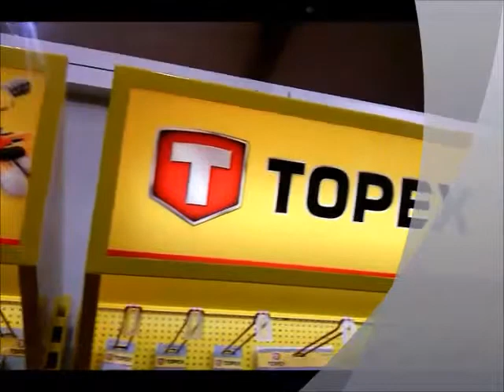Poljobit video zapis - sajam gradjevinarstva 2014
Stand Poljobit doo na sajmu gradjevinarstva 2014. Vise informacija na